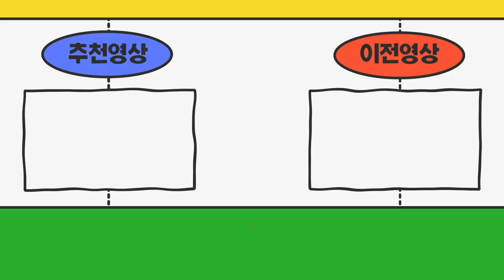임대넘버를 3300만원에 구매해서 들어갔는데 매달 22만원 지입료 내고 있습니다